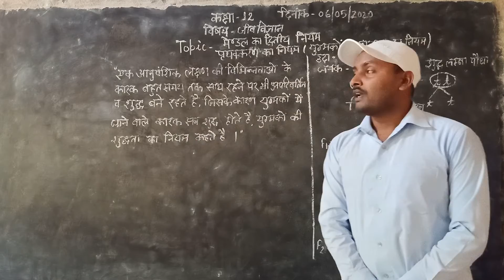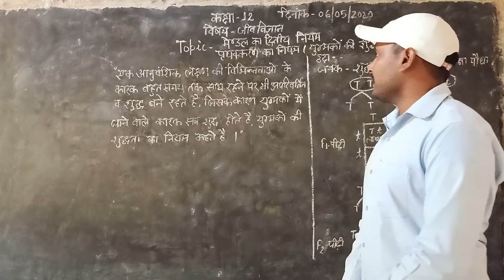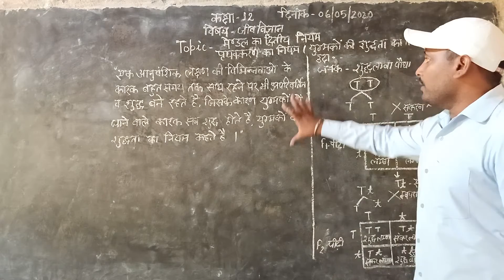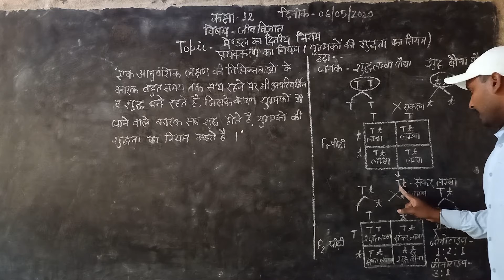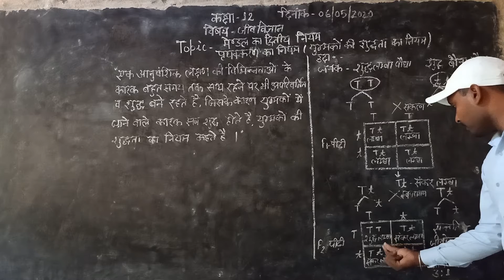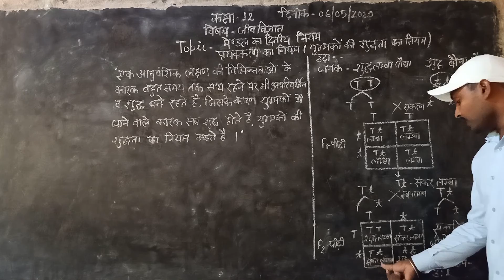Class 12 Biology Mendel's Law Part 2 By Abhishek Sir